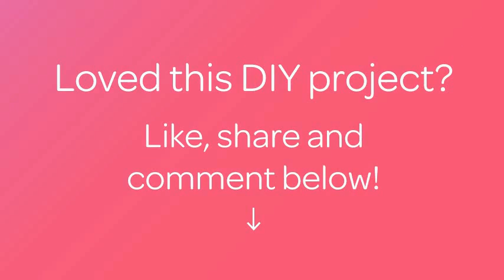ブリキ缶リメイクの可愛い小物入れの作り方 - DIY Home - Guidecentral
このDIYガイドについて：
- タイトル： ブリキ缶リメイクの可愛い小物入れの作り方

材料：
- クリスマス缶
- ブリキ缶
- スプレー塗料
- 紙やすり
- グルーガン（デコレーションを付ける場合）